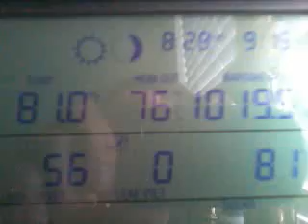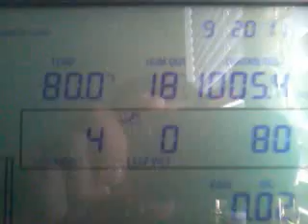Leaf wetness soil moisture/temperature station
I installed this on my Vantage Pro2 weather station and have it monitoring the garden, making irrigation plans, etc. I have this equipt with 4 moisture sensors, 2 temperature probes, and a leaf wetness sensor. Data is transmitted to my console receiver that data is then monitored on WeatherLink Soon I hope to purchase the Agricultural/turf management modual so I can summarize the data a little better.